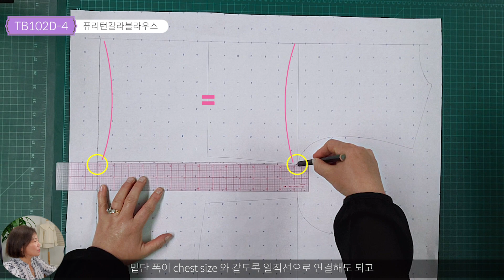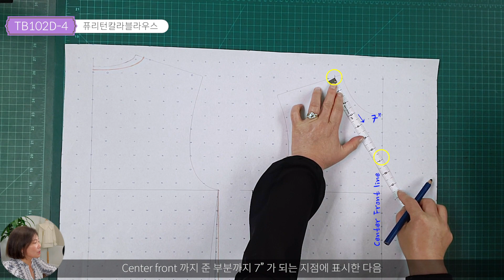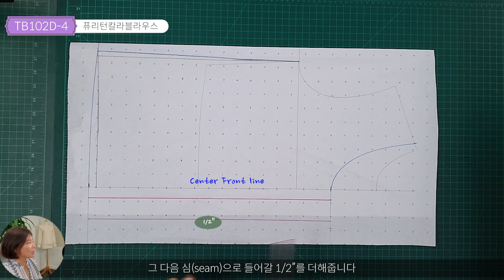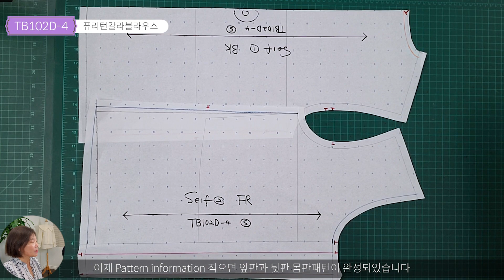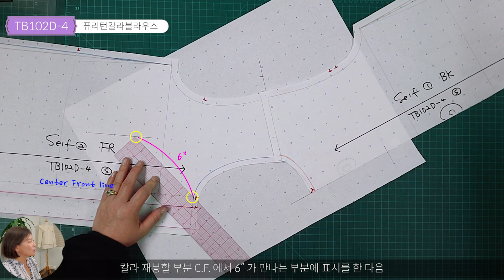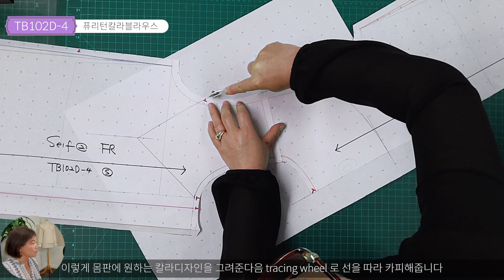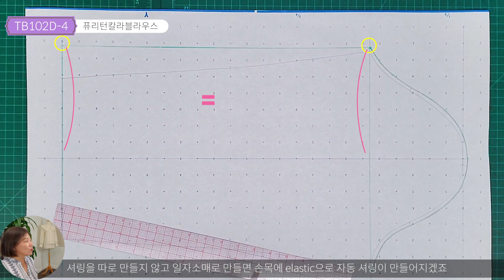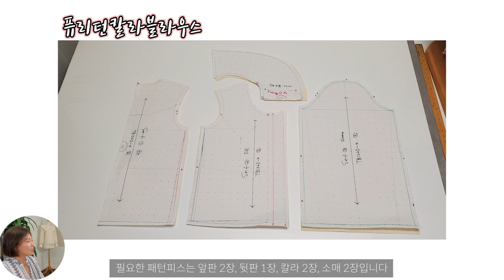[BLOUSE] 블라우스만들기 ㅣ TB102D-4 퓨리턴칼라 블라우스 만들기 ㅣ 봄 느낌 소녀감성 디자인 옷 만들기 ㅣ Puritan collar blouse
만들어보고 싶은 옷 디자인이 있으시면 언제든지 메일 보내주시면 감사하겠습니다!

여러분 많이 기다리셨죠?
안녕하세요 에버그린패턴 써니입니다
게속해서 TB102D 블라우스 디자인 강의 배워볼게요
이번에 만든 퓨리턴칼라는 폭이 넓은 칼라로 소녀감성을 주는 디자인에 많이 사용됩니다.
저는 가장 기본인 머슬린(Muslin) 원단을 사용했는데 여러분들은 본인 취향에 맞게 예쁜 원단을 사용하시면 더 예쁜 퓨리턴칼라 블라우스를 완성할수 있을거에요
저도 예쁜 원단 준비해서 하나 더 만들어보려고요!

앞으로 강의 꾸준하게 열심히 올릴에정이니 기대많이해주세요
그럼 다음 강의에도 또 뵐게요
바이~

ㅡ ㅡ ㅡ ㅡ ㅡ ㅡ ㅡ ㅡ ㅡ ㅡ ㅡ ㅡ ㅡ ㅡ ㅡ ㅡ ㅡ ㅡ ㅡ ㅡ ㅡ ㅡ ㅡ ㅡ ㅡ

- 소잉기계
Singer Heavy Duty sewing machine 4423
- 원단
머슬린 (Muslin)

- Sound Track

1. Song:
구재영 - A happy morning

2. Song: Ikson - Throwback
Ikson:

-Camera & Editing by Chloe